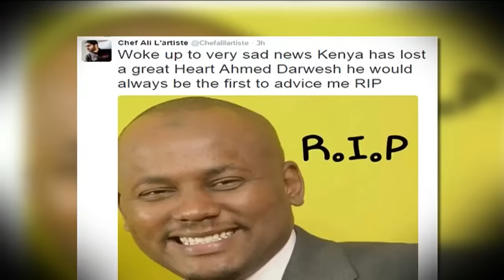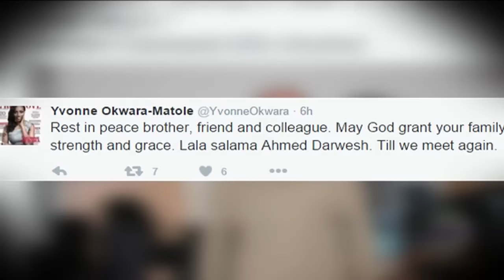It's tears and pain as KTN Family mourn the death of News Anchor Ahmed Daruwesh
Speaker Justin Muturi has mourned KTN’s news anchor Ahmed Dharwesh. The Speaker said he learnt of the death late Monday just before he slept, and for him, the broadcaster’s death was a moment of “painful agony”.